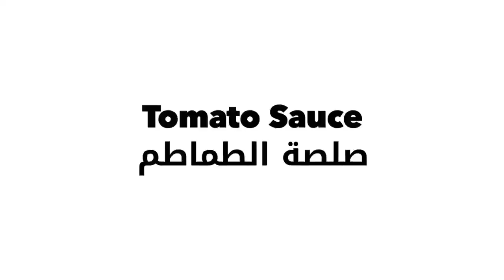طريقة عمل مكرونة بالخضار🍝🍝صيااااامى! Vegan Vegetable pasta